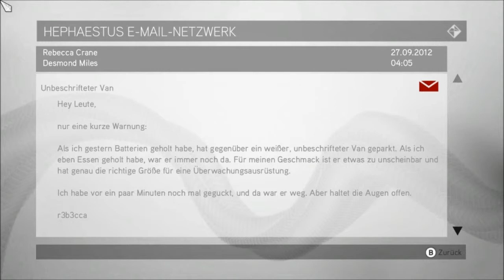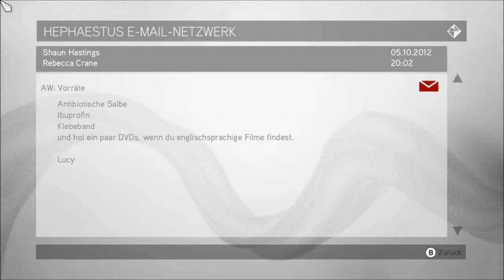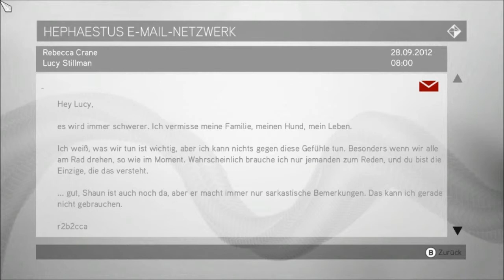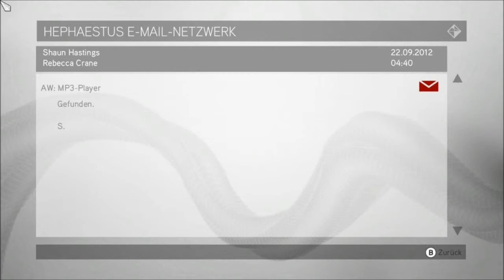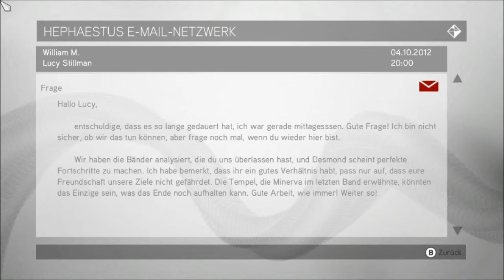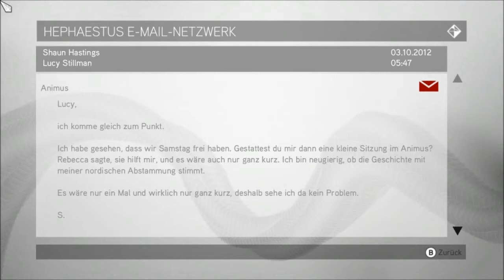Let's Play Assassin's Creed Brotherhood - 61 - Ein wenig Desmond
Ezio hat nach einigen Misserfolgen den letzten Schlüssel aufgesammelt und sich die Rüstung von Brutus geholt.

Desmond macht eine kleine Animus-Pause und erkundet Monteriggioni.